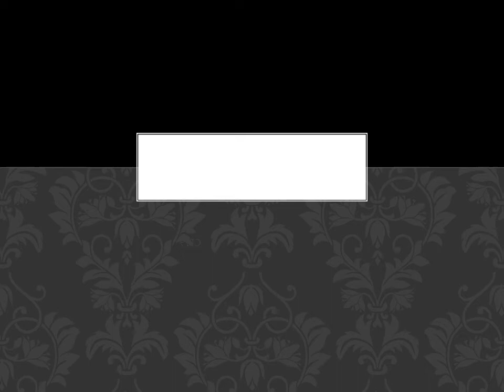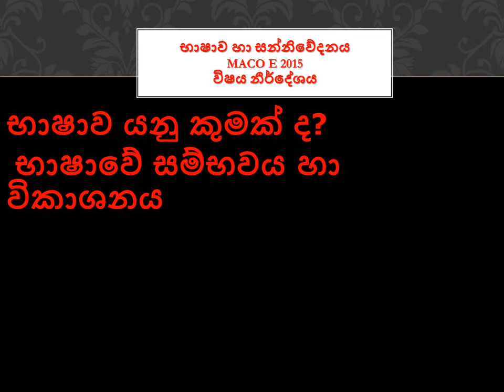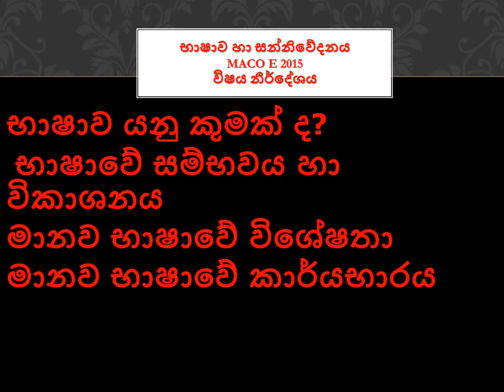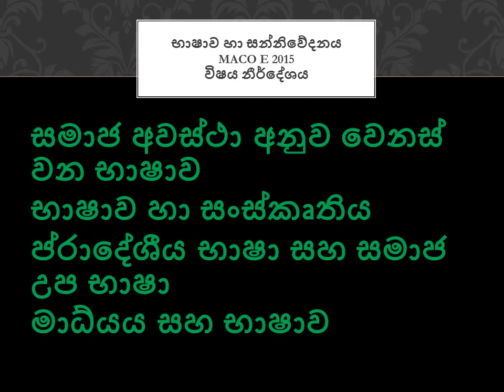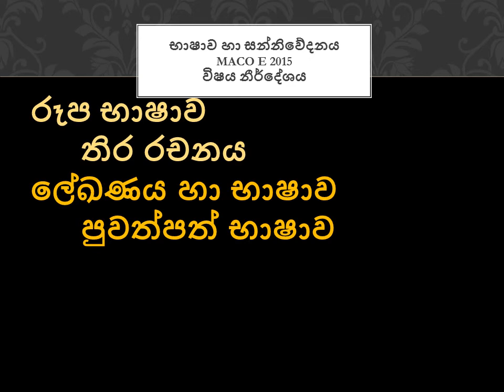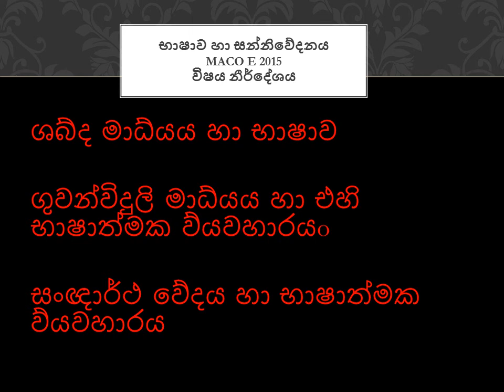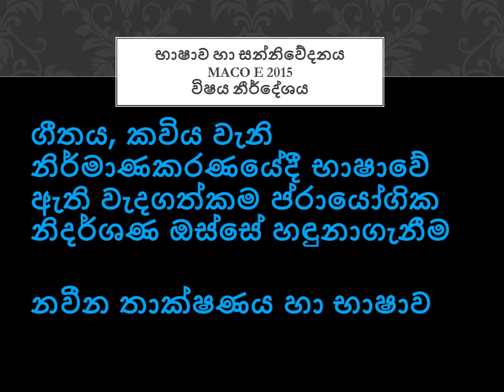භාෂාව සහ සන්නිවේදනය - විෂය නිර්ද්ශය විස්තරය - බාහිර උපාධි කැලණිය දෙවන වසර